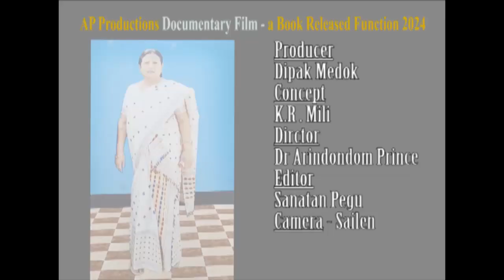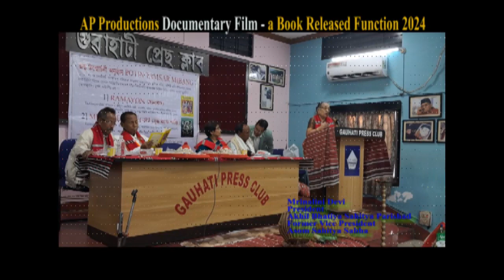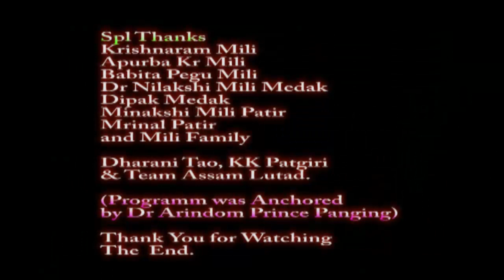Ramayon x War and Peace in Mising language translated by Krishna Ram Mili